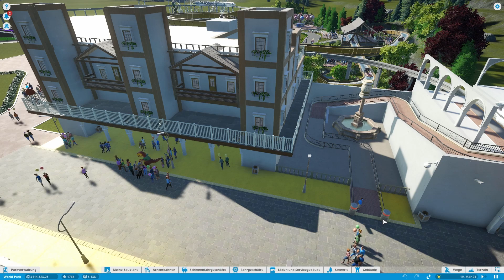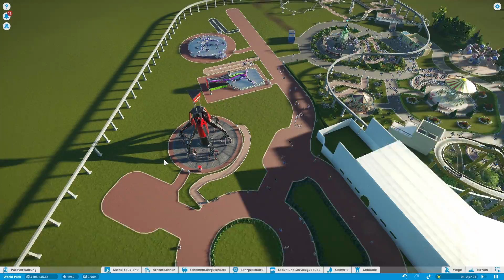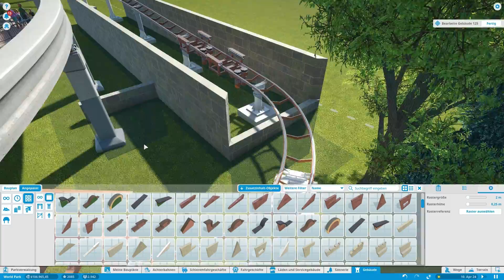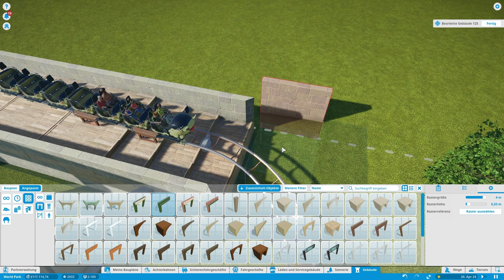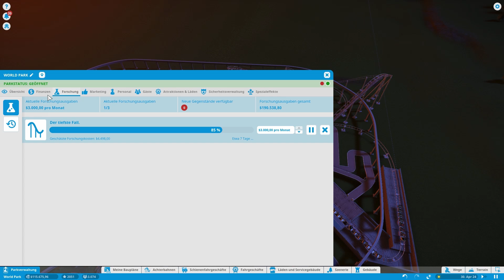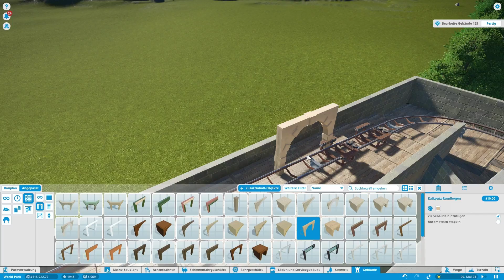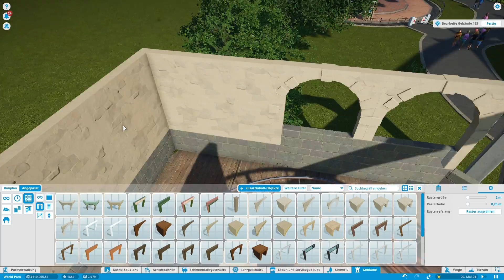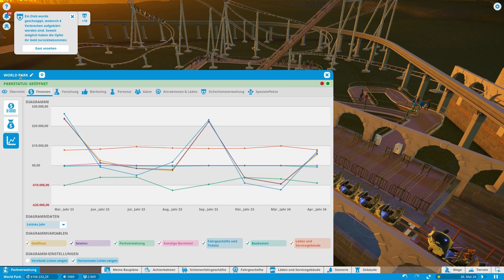Planet Coaster Theme Park #053 Das Staionsgebäude der Achterbahn wächst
*Nimm dir einen kleinen Moment*

Ich erhalte etwas Geld dafür, wenn du auf diesen Link klickst und etwas einkaufst. Ich kann nicht sehen, was ausgerechnet du dir gekauft oder angesehen hast! Dein Einkauf kostet auch nicht einen müden Cent mehr, dafür werde ich finanziell etwas unterstützt. Somit habe ich die Möglichkeit meine Hardware zu verbessern. Danke für deinen Support schon mal.

Headset G35